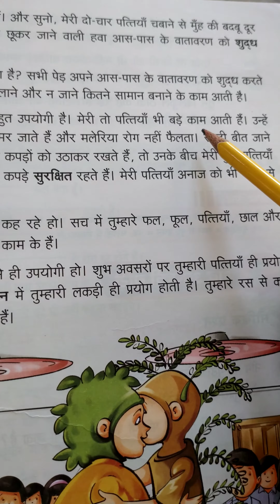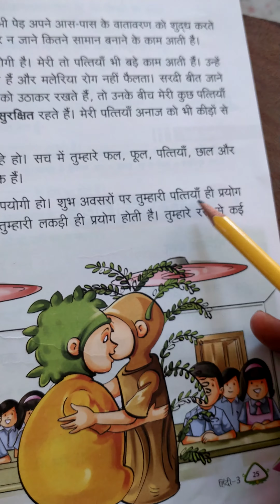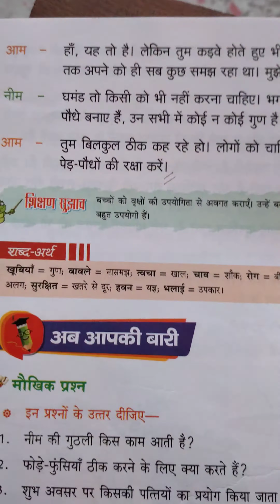द्रोण इंटरनेशनल स्कूल, कक्षा - 3, विषय - हिंदी, पाठ - 4 (तू कड़वा मैं मीठा), पृष्ठ - 23, भाग - 1